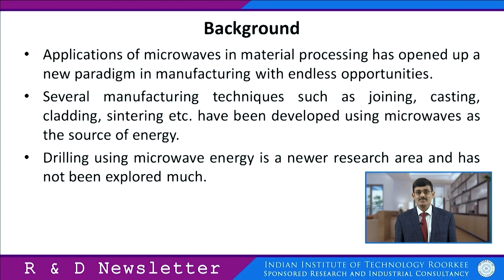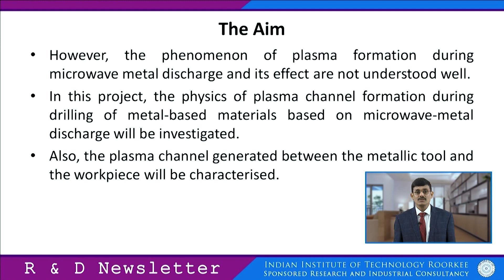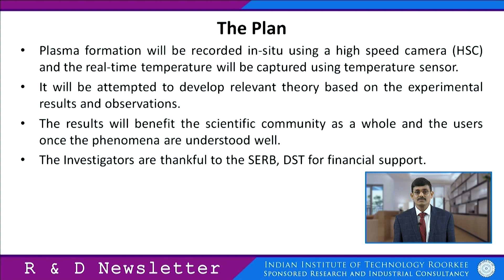Prof. Apurbba Kumar Sharma, Department of Mechanical and Industrial Engineering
SRIC R & D Newsletter Vol 11 December 2019